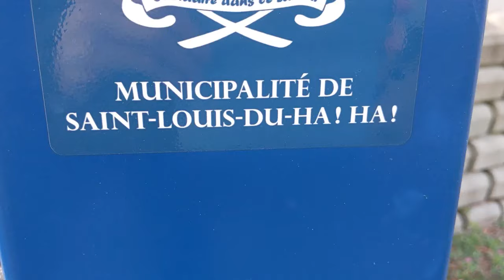FRENCHPRESSO (Slow, Easy French) - Saint-Louis-du-Ha! Ha!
En route pour Edmundston, on s'est arrêtés à Saint-Louis-du-Ha! Ha!, une ville unique au monde parce qu'elle a deux points d'exclamation dans son nom!!